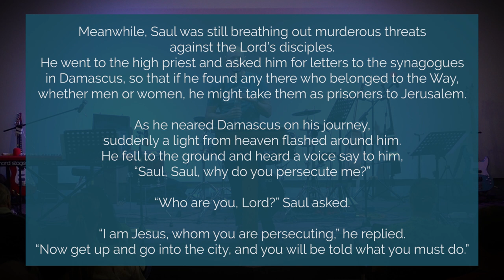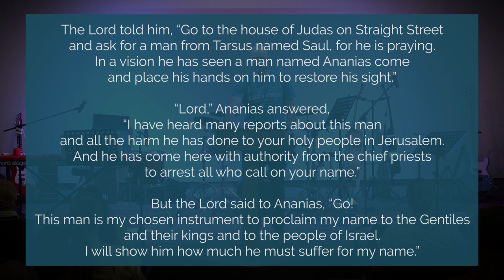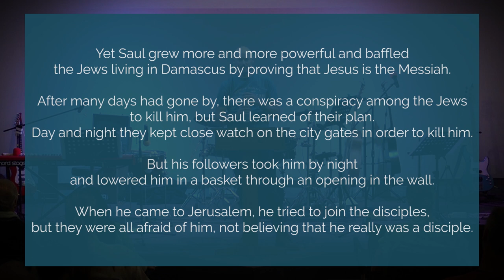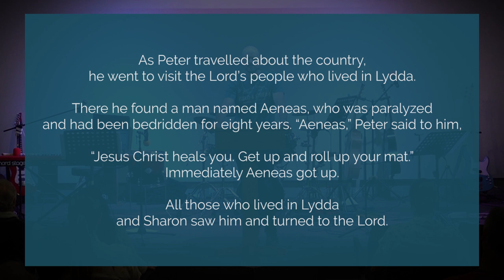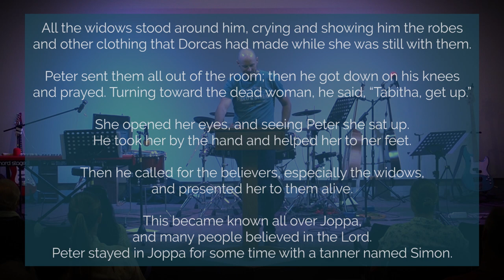Sunday Service – 17 March 2024 - ACT(S) - From Persecutor to Apostle (Part 9)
We are in the 9th week of our (s) sermon series!

This week we delve deeper into the incredible grace of Jesus, who can turn lives around in an instant. 🙌✨We're going deeper into Acts 9 where we’ll encounter the remarkable story of Saul, a man who once persecuted Christians and who, by the grace of God, became transformed into one of those he once persecuted.

You’re probably familiar with the old church hymn “Amazing Grace”. Newton, the author of the beloved hymn, was once a slave trader. A man with little regard for human life, he turned to God and found His grace for his past mistakes.

Missed any previous sermons in our Act(s) series? Don't worry - you can catch up on our website or YouTube channel.
Read this week’s Bible passage:
Acts 9 NIV
Protea Valley Church CCLI certification:
 All original music is written and produced by Duncan Parsons and Nicholas Hoctor.

NEW TO PROTEA VALLEY CHURCH?
We’d love to connect with you and get to know you better, please follow the link and tell us more about yourself

Grace and peace to you from God our Father and the Lord Jesus Christ, who gave himself for our sins to rescue us from the present evil age, according to the will of our God and Father, to whom be the glory forever and ever.
Amen.